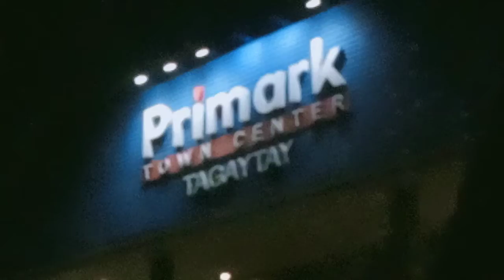Going to tagaytay part 5